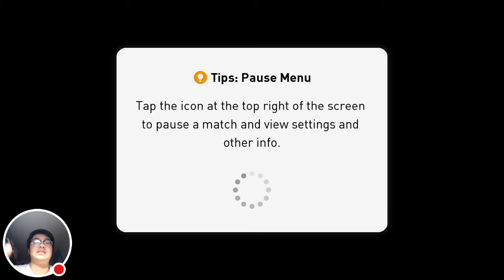PES 2018 Mobile - Liverpool FC vs. Arsenal FC: INTENSE Online Match #3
Hey guys! xXEpicGadgetsXx is back for daily let's plays! I will mostly be playing PES 2018 for now on the android.  Today, I will be playing Liverpool FC vs. Arsenal FC.  Lastly, the visual of this video is not own by me, it's by Konami.